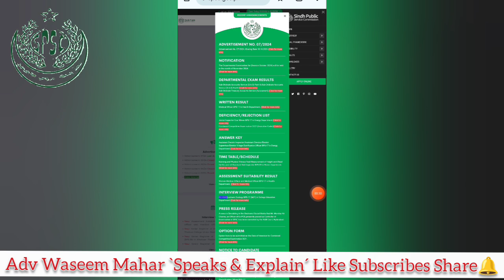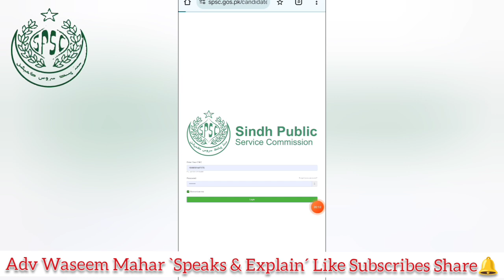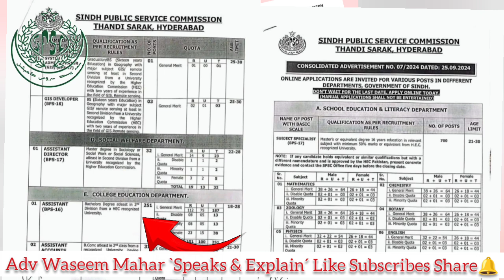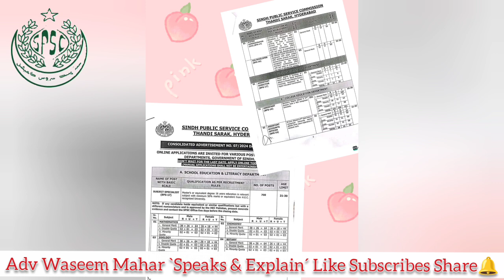SPSC Latest Jobs Assistant Director BPS-16 Lecturer SPSC Jobs 2024 Subject Specialist BPS-17 Fake.?😱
1. "SPSC Latest Jobs Alert! Assistant Director & Lecturer Posts | Application Guide"
2. "SPSC Jobs 2024: Assistant Director BPS-16 & Lecturer BPS-17 | Eligibility & Application"
3. "SPSC Recruitment 2024: Fact or Fiction? | Assistant Director & Lecturer Posts Explained"

1. "Join Adv Waseem Mahar as he breaks down the latest SPSC job openings for Assistant Director BPS-16 and Lecturer/Subject Specialist BPS-17. Learn how to apply, pay challan, and verify the advertisement's authenticity."

2. "Get exclusive insights on SPSC's newest recruitment drive! Adv Waseem Mahar explains eligibility criteria, application process, and debunking rumors surrounding the Assistant Director and Lecturer vacancies."

3. "Stay informed about SPSC's latest job opportunities! In this video, Adv Waseem Mahar discusses Assistant Director BPS-16 and Lecturer BPS-17 posts, application procedures, and the truth behind the circulating advertisement."

- SPSC Jobs
- Assistant Director BPS-16
- Lecturer BPS-17
- Application Guide
- Job Alert
- Government Jobs
- Pakistan Jobs
- SPSC Recruitment
- Job Advertisement

1. SPSC Jobs
2. Assistant Director
3. Lecturer
4. Subject Specialist
5. BPS-16
6. BPS-17
7. Job Alert
8. Government Jobs
9. Pakistan Jobs
10. SPSC Recruitment
11. Job Advertisement
12. Application Guide
13. Eligibility Criteria
14. How to Apply
15. Pay Challan
16. Authentication
17. Rumors
18. Latest Jobs
19. Career Opportunities
20. Public Service Commission
21. Sindh Public Service Commission
22. Job Openings
23. Vacancies
24. Employment
25. Government Sector
26. Teaching Jobs
27. Administrative Jobs
28. Pakistan Government
29. Job Seekers
30. Career Advice
31. Job Search
32. Recruitment Process
33. Selection Criteria
34. Interview Tips
35. Job Application
36. Resume Building
37. Cover Letter
38. Job Description
39. Salary Package
40. Benefits
41. Allowances
42. Job Security
43. Pension
44. Government Benefits
45. Job Satisfaction
46. Career Growth
47. Professional Development
48. Skill Development
49. Training Opportunities
50. Employee Welfare

1.
2.
3.
4.
5.
6.
7.
8.
9.
10.
11.
12.
13.
14.
15.
16.
17.
18.
19.
20.
21.
22.
23.
24.
25.
26.
27.
28.
29.
30.
31.
32.
33.
34.
35.
36.
37.
38.
39.
40.
41.
42.
43.
44.
45.
46.
47.
48.
49.
50.